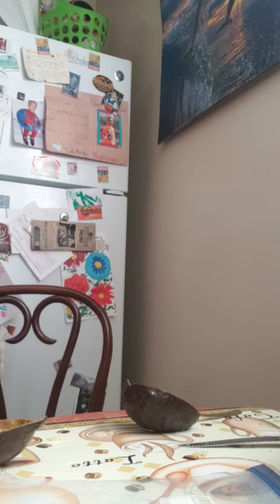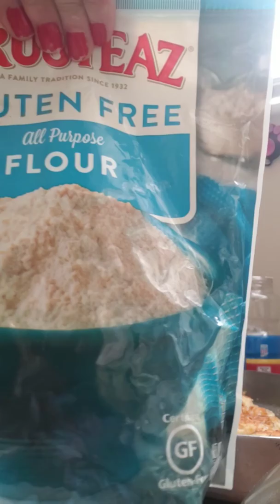Potato pancakes and bacon for my honey Bunny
Smells good at home